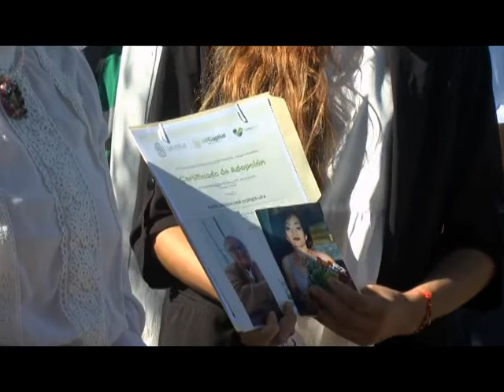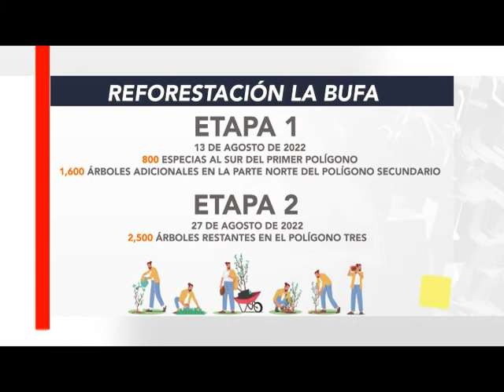FT REFORESTACIÓN ZACATECAS